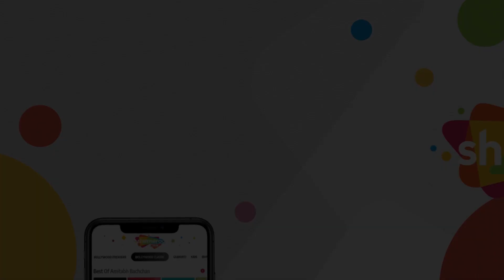आखिर जिसका दर था वो होगया | Bhagwan Samaye Sansar Mein (1976) Part 4 | Kanan Kaushal, Ashish Kumar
Devrishi Narad informs Bhagwan Shri Vishnu of atrocities committed by Mahaant on low caste untouchables. Narad is told that a devotee by the name of Eknath has already been born in Paithan, the grandson of Chakrapani, who will ensure equality for all. Eknath turns out to be precocious and is sent out to Janardhan Swami's Ashram. Years later he returns, weds his childhood sweetheart, Girija; visits the Char Dhams (Dwarka, Badrinath, Jaggannath Puri, & Rameshwaram) and sets out to do his fated task much to Mahaant and the Jagirdar Amar's chagrin - who arrest and put him behind bars.